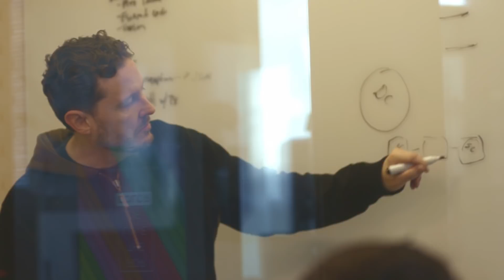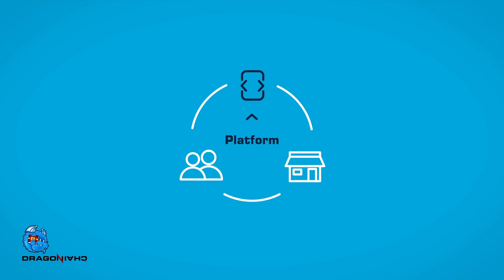Introducing the Dragonchain Commercial Platform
The Dragonchain Commercial AWS Serverless Platform.

-3/30/2018 Private Release to Partners
-4/5/2018 Public DSS based roll out begins

All Humans Are Welcome.